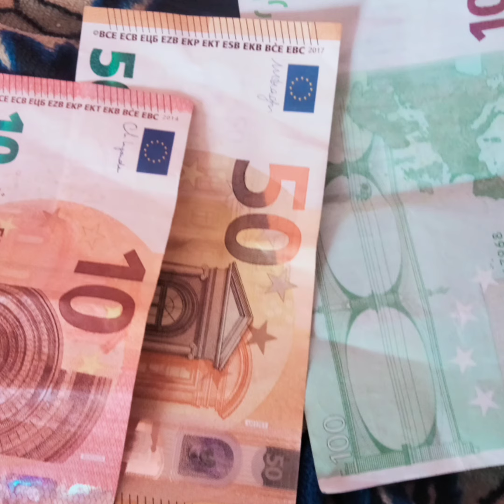سعر صرف اليورو_السكوار اليوم في الجزائر اليوم السبت 24 سبتمبر #2022 /اليورو_السكوار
سعر اليورو_السكوار اليوم
سعر اليورو اليوم في سكوار
سعر اليورو اليوم في الجزائر سكوار
سعر اليورو في الجزائر
سعر اليورو في سكوار
سعر اليورو في الجزائر سكوار
سعر الأورو اليوم
سعر اليورو
اسعار اليورو
سعر اليورو اليوم في الجزائر 2022
Devise euro
Cours euro dinar
marché noir
cours devise
taux de change
Taux de change cours
Prix d'euro en Algérie
Prix euro
Bank 2022
Assurance 2022
Banque 2022
Banque et assurance 2022
Assurance
Banque
Eur
سعر الاورو الجزائر
سعر الأورو
اليورو اليوم
اسعار اليورو اليوم في الجزائر
سعر اليورو
سعر صرف اليورو اليوم
سعر الدولار اليوم في الجزائر
سعر اليورو اليوم في الجزائر
سعر اليورو في السكوار اليوم
سعر الدولار اليوم
change euro dinar algerien
change euro
cours dz euro dinar
السكوار اليوم
سعر السكوار اليوم